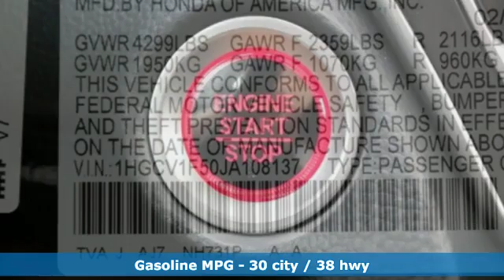New 2018 Honda Accord Sedan West Palm Beach Juno, FL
Year: 2018
Make: Honda
Model: Accord Sedan
Trim: EX-L 1.5T
Engine: 1.5L 4-Cyl Engine
Transmission: Automatic
Color: BK/Crystal
Stock #: JA108137
VIN: 1HGCV1F50JA108137
Ed Morse Honda is excited to offer this 2018 Honda Accord Sedan. Save money at the pump with this fuel-sipping Honda Accord Sedan. The Honda Accord Sedan EX-L 1.5T will provide you with everything you have always wanted in a car -- Quality, Reliability, and Character. There is no reason why you shouldn't buy this Honda Accord Sedan EX-L 1.5T. It is incomparable for the price and quality. Just what you've been looking for. With quality in mind, this vehicle is the perfect addition to take home.

Address:
3790 West Blue Heron Boulevard